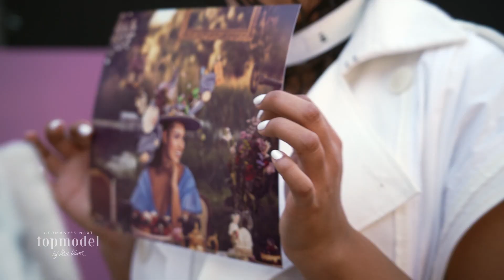"Zu wenig energisch, kaum Power" - wer muss seine Koffer nach Folge 4 packen? | GNTM 2023 |ProSieben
Heidi Klum und Designer und Gastjuror Yannik Zamboni haben eine Entscheidung getroffen, gleich mehrere Kandidatinnen werden in Folge vier ihre Koffer packen müssen. Werden Anya, Vivien und Ida verschont oder ist für eine von ihnen der Traum vorbei?